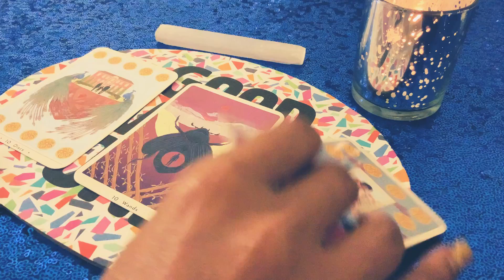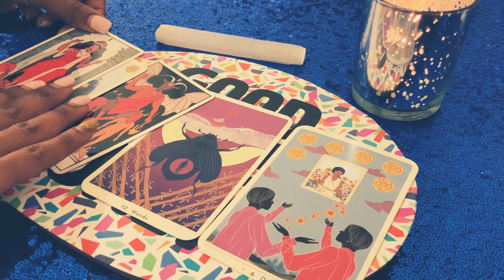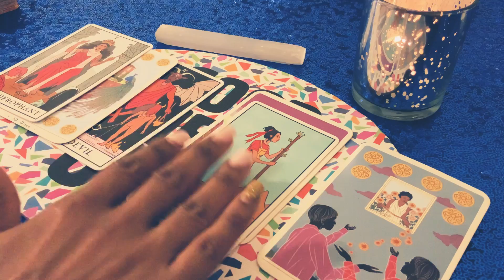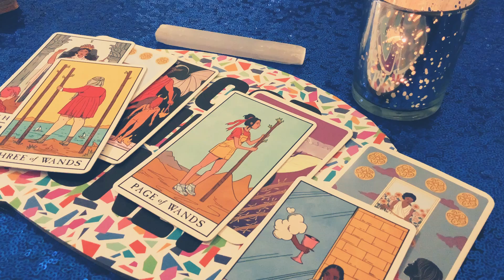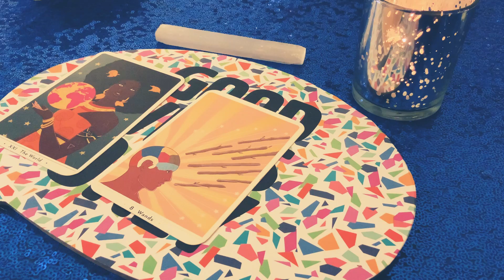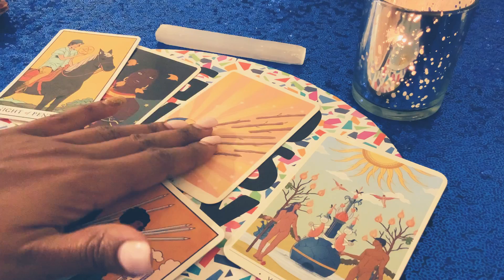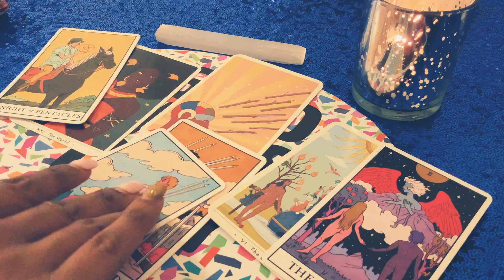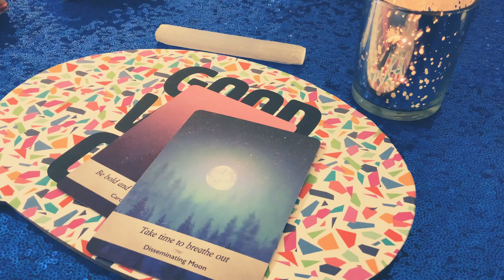GEMINI ♊️ 👀🤔CYCLES ENDING OR 💔SECOND CHANCES? January 2021